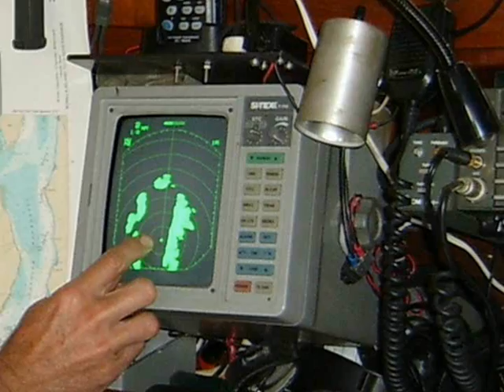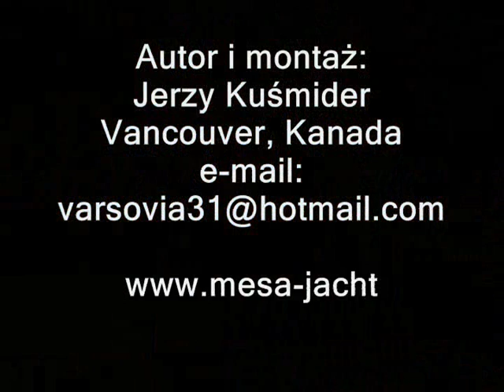(22) Zmęczenie zwycięża. Książka pt. "Samotnie przez Pacyfik - Varsovią na Hawaje"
Dźwiękowe wydanie książki "Samotnie przez Pacyfik - Varsovią na Hawaje". Autor: Jerzy Kuśmider, czyta: Maciej Nowak. Książka ma 54 rozdziały (plus dodatki), które są sukcesywnie umieszczane na "You Tube". Każdy rozdział został przygotowany i zmontowany przez autora książki jako oddzielny film z ilustracjami fotograficznymi i filmowymi nie koniecznie korespondującymi z czytanym tekstem.